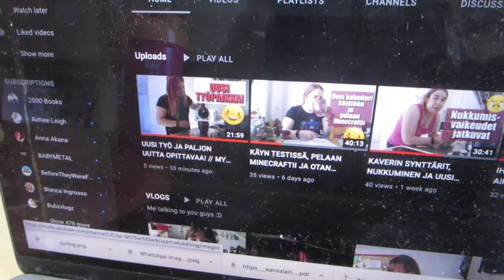RUOTSIIN EKAA KERTAA YLI VUOTEEN! // MY WEEK 32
Ihan normi viikkoa ensiksi ja sitten tuli hieman blogipaniikki ja viikonloppuna matka ruotsiin :)

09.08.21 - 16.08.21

Mun tekemiä avaimenperiä ja ystävärannekkeita on myynnissä mun Tisessä!